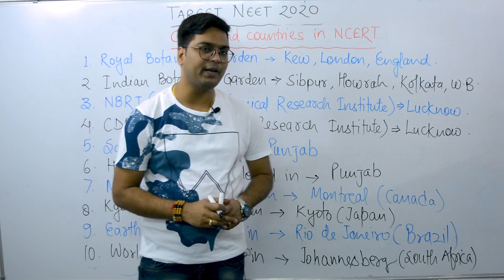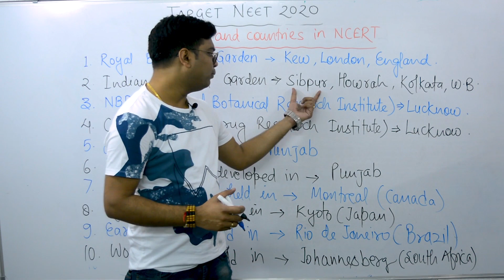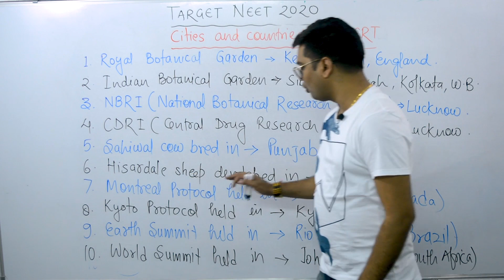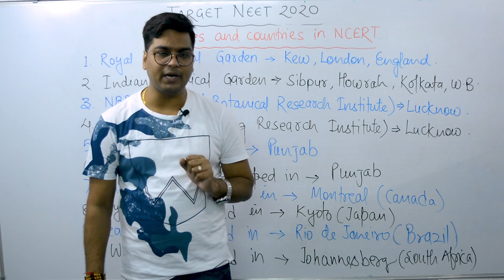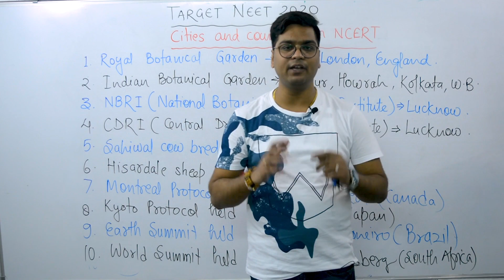✔️ NEET 2020 ✔️ Cities and countries | Biology NCERT XI & XII